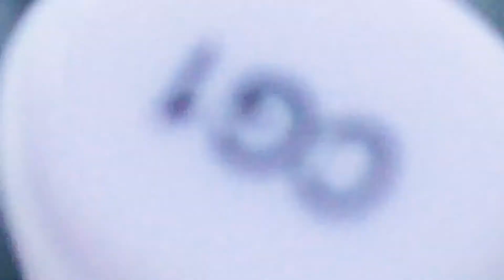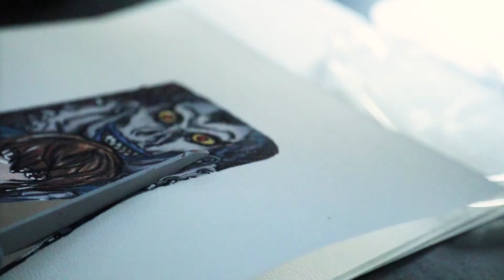How to make a Death Note custom iphone case!!!💀📓🎨🔥🔥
Hey Guys!! welcome back to Splash Monkey Art in today's video I'll show you a quick tutorial how I made a custom case of Death Note.  I used a transparent Iphone case and drew on paper and once done I used ohuhu markets to do the details. To finish it all off I used white acrylic paint to the finish touches ! Hope you guys will like the final result !!Stay tune next video i'll be customizing a pair of converse.

Underneath the tools i used:

ohuhu markers

Transparent case for Iphone 11 pro

Watercolour paper

Camera used